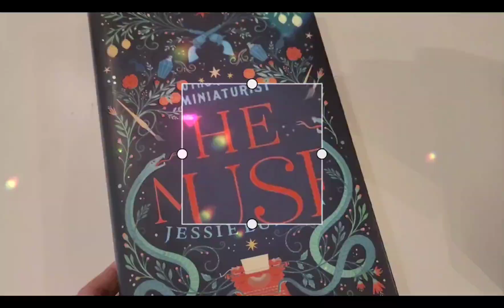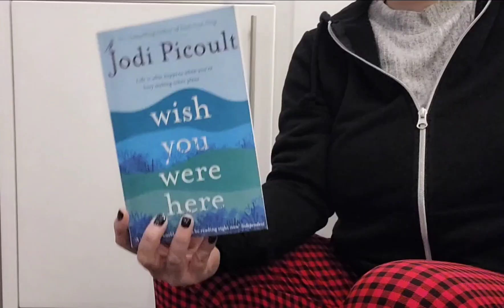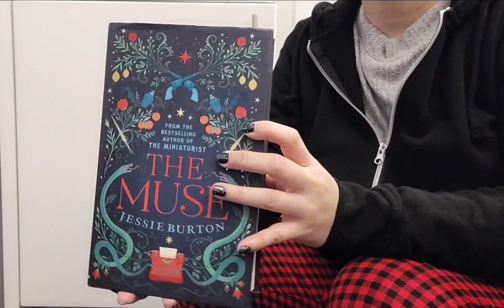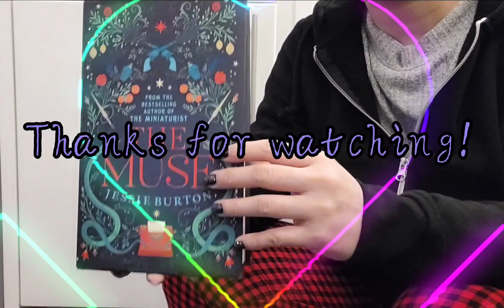Charity Shop Haul | Feb2023❤️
Hey guys! Hope you all doin well!
I have a thrift haul for you today. Got this from AgeUk and britishheartfoundation.
I'm excited with the books that I've got.😊